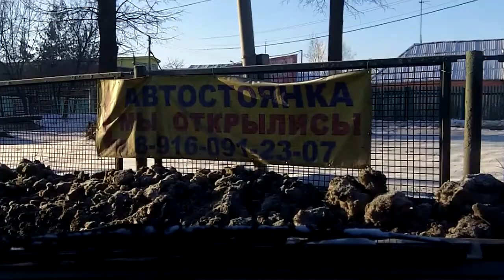Текстильщики - Дубровицы / Tekstilshchiki - Dubrovitsy 16/12/2012 (timelapse 4x)